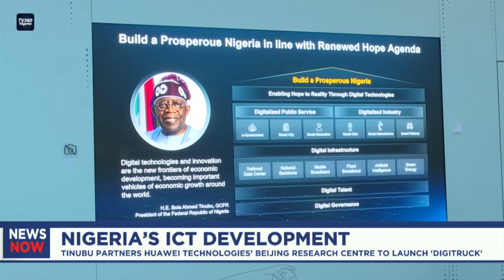Tinubu partners Huawei technologies’ Beijing research centre to launch 'Digitruck'